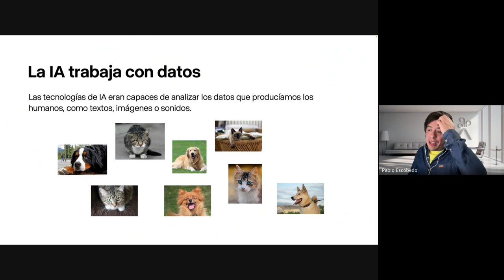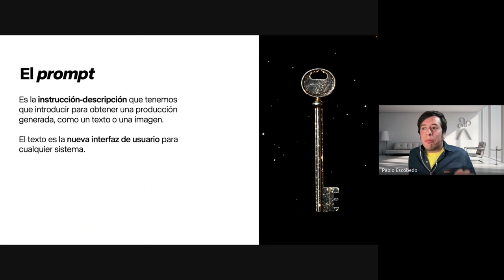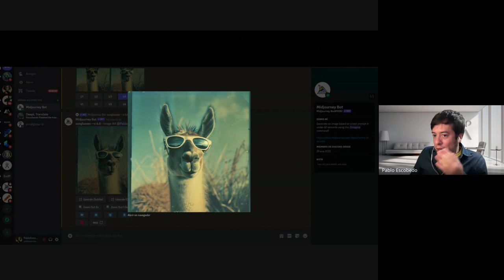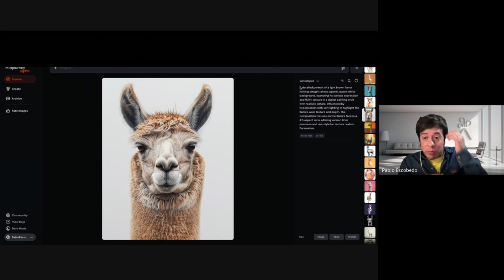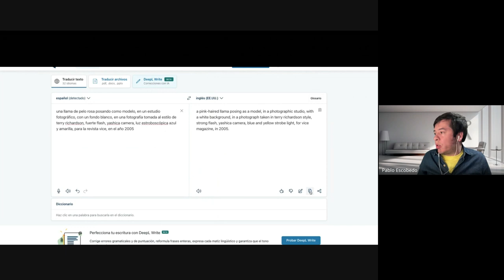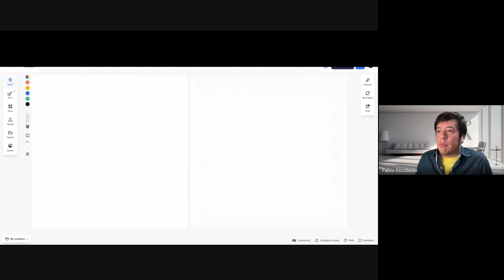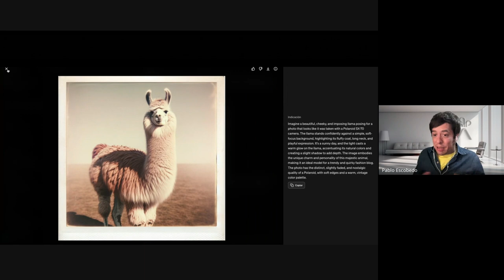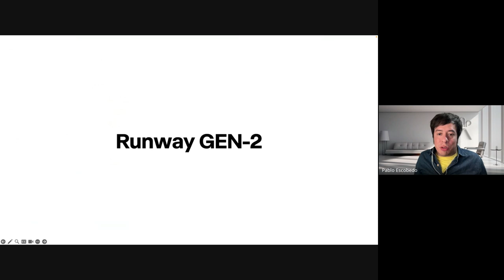Aplicación de la Inteligencia Artificial Generativa en la Comunicación y la Creación de Contenidos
Título Completo: Aplicación de la Inteligencia Artificial Generativa en
el Ámbito de la Comunicación y la Creación de Contenidos

Resumen: En la siguiente masterclass, Pablo Escobedo explica el contexto actual del uso de la inteligencia artificial en la creación de contenidos en el ámbito de la comunicación. También se exlican aspectos fundamentales de la inteligencia artificial generativa en la generación de imágenes, y el proceso de entrenamiento de los modelos hasta la fecha. De este modo, se explica el funcionamiento de algunas herramientas como Midjourney, Runway Gen-2, o Krea.ai, entre otras.

Impartido por: Pablo Escobedo
Diseñado por: Pablo Escobedo / Jose Luis Rubio Tamayo
Edición y Postproducción: Jose Luis Rubio Tamayo / Pablo Escobedo